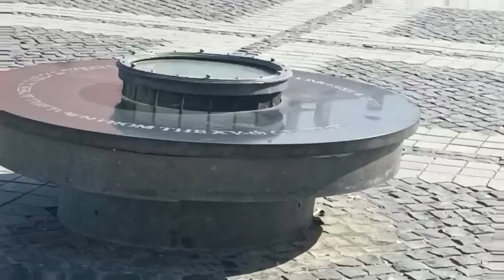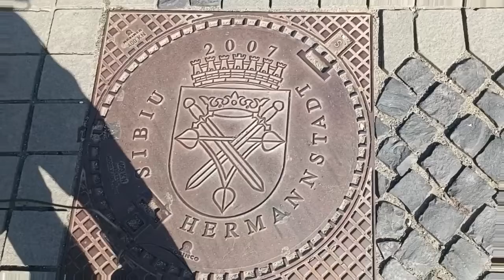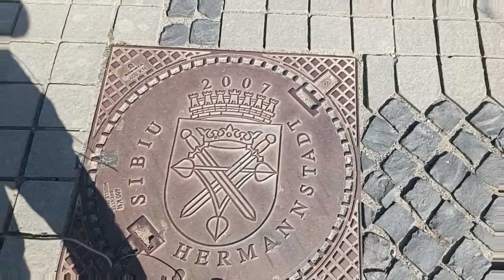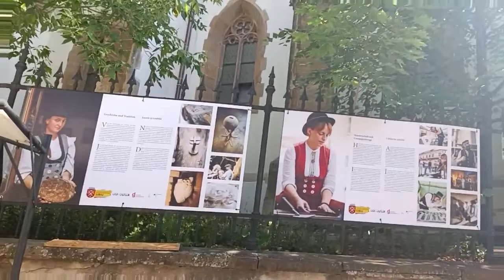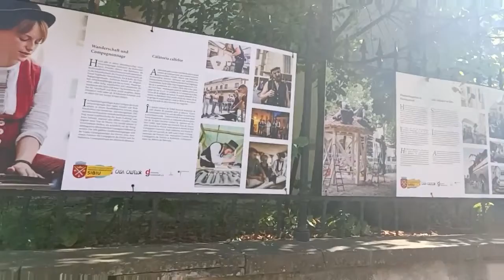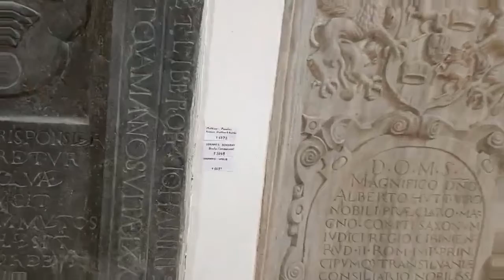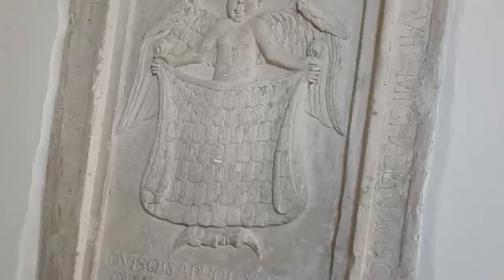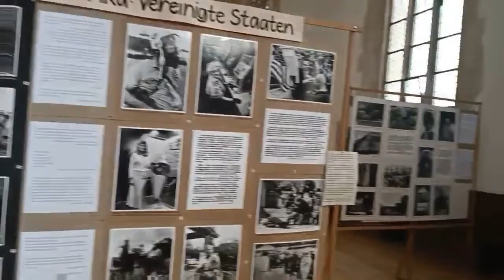11.Let's baroque at Sibiu in Romania !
If you like it, you can donate for sustaining this channel and the Live tours.